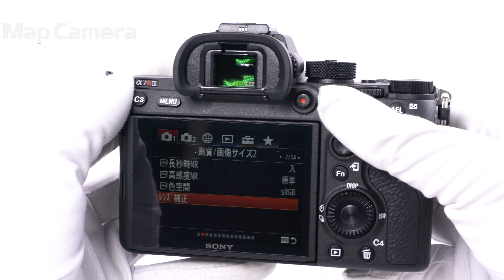SONY (ソニー) α7RIII ボディ ILCE-7RM3 新同品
【付属品】
元箱・取扱説明書・バッテリー・チャージャー・ACコード・ストラップ・USBケーブル・ケーブルプロテクター

【外観】使用感なく綺麗な状態です。